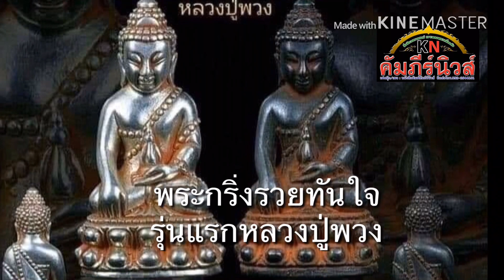สุดยอดพิธีพุทธาภิเษก พระกริ่งรุ่นรวยทันใจ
สุดยอดพิธีพุทธาภิเษก
พระกริ่งรุ่นรวยทันใจ​
 วันเสาร์ที่  8 มิถุนายน 62 วัดเทพนรสิงห์  จ.บุรีรัมย์ จัดพิธีพุทธาภิเษกอย่างยิ่งใหญ่ พระกริ่งรวยทันใจ รุ่นแรก หลวงปู่พวง ธัมมสาโร เทพเจ้าแห่งความเมตตาแห่งผืนป่าเขากระโดง ดินแดนอีสานใต้ โดยสุดยอดพระเกจิอาจารย์ชื่อดัง 5 รูป ร่วมนั่งปรกอธิษฐานจิตปลุกเสก ประกอบด้วยหลวงปู่พวง ธัมมสาโร หลวงปู่เฮง ปภาโส หลวงปู่สุข ยโสธโร หลวงปู่มี ฐิตสาโร และหลวงพ่อรม สาลิกา  สนใจสั่งจองบูชาได้ที่ศูนย์พระเครื่องชั้นนำทั่วไป